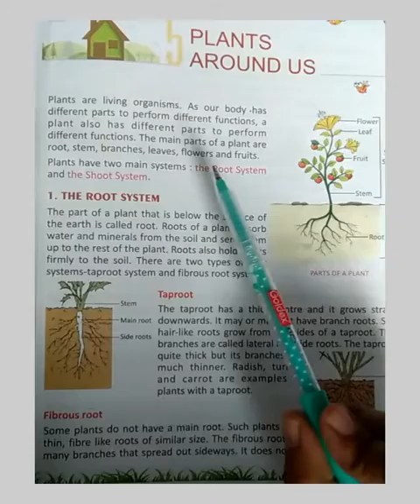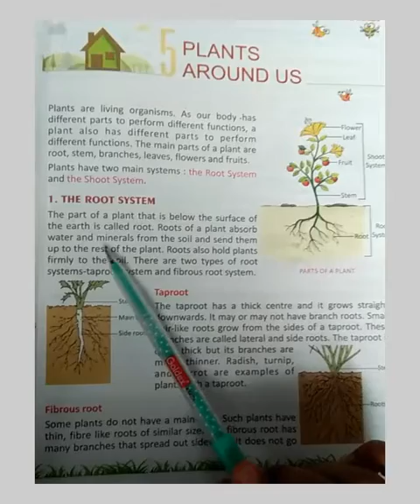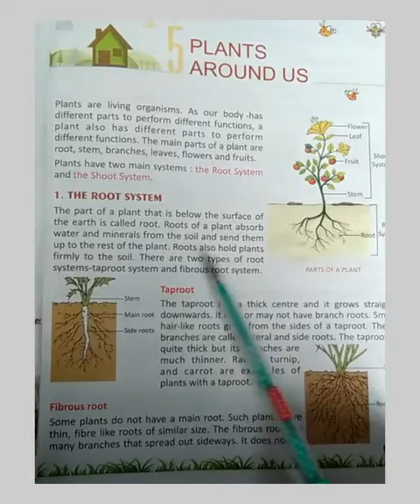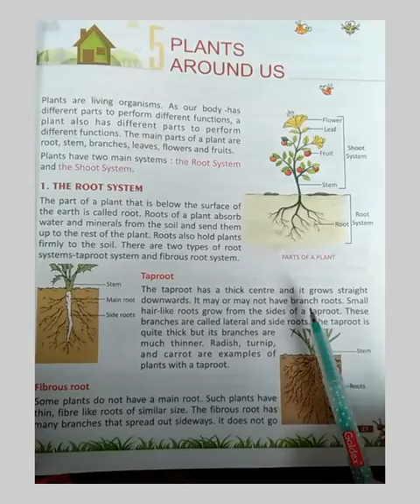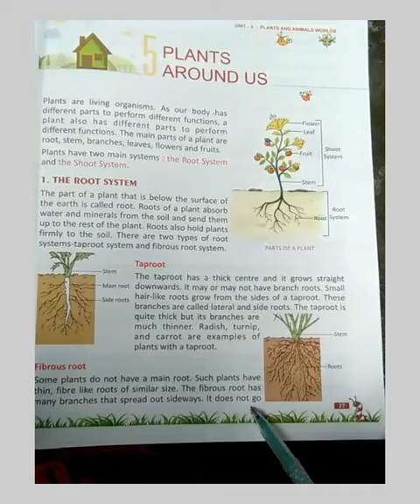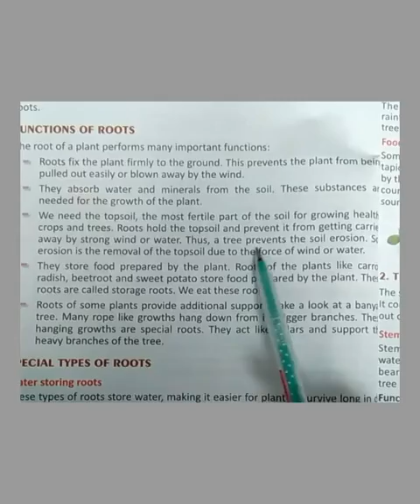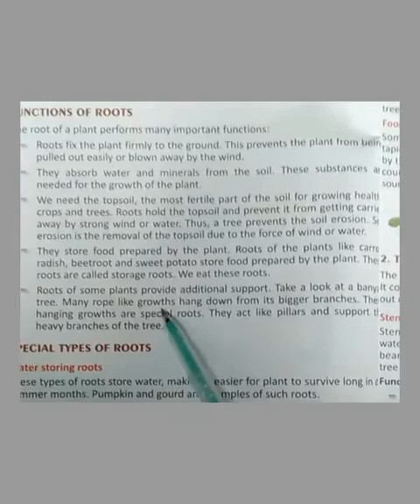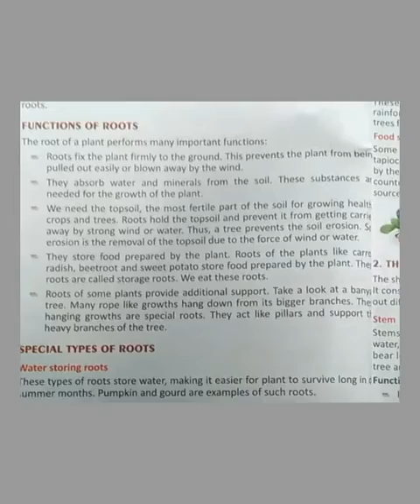Class 4 EVS Chapter 5 Plant Around Us Reading Part 1